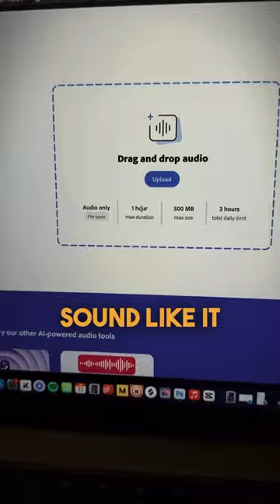A Secret AI Tool That’ll Make Your Bad Audio Sound Great FOR FREE!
🎙️This AI voice enhancer is really that good and it’s also FREE! I don’t have a professional mic for my videos yet so I can use my phone to record and still have it sound great. 🔉

❏ Adobe Podcast is still in beta and it sometimes is not perfect - it can run into a few problems but you anyway would get a decent quality voice.

❏ To use it, you just need to go to podcast.adobe.com and scroll down til you see “AI Powered Audio” and click “Try It Out”. You need to sign in / sign up first - again, it’s free so there are no need for a paid creative cloud account.

❏ Once you’ve logged in, you can just upload or drag your audio and it’ll create a better sounding version within seconds or minutes depending on the audio length.

❏ You can use it for your social media videos, podcasts…

❏ If you’re a designer, it’s a sick way to make your client explainer videos sound impressive and professional🔥